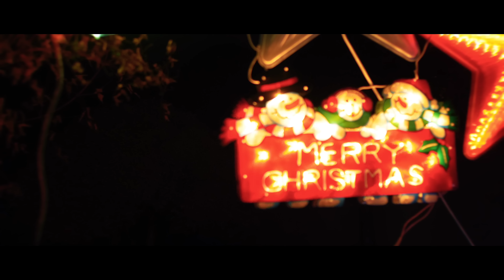DKA - Jakimi jesteśmy dzisiaj ludźmi (Kolęda 2021)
🖤 Jak co roku 16 wersów na święta. Moja kolęda, moje uczucia...Zastanówmy się jakimi jesteśmy dzisiaj ludźmi. Jedyne co w tych czasach przychodzi na myśl to: "Niech kolęda gra przypomni nam kim jest człowiek dziś i kim jestem ja"...

Tekst: DKA
Muzyka: DKA

Tekst:

Zwrotka:

Minął rok znowu dziś jesteśmy w plecy
patrz na władze każdy mówi jestem przecież  święty
pewnie przyszykują talerz dla uchodźcy
znowu godło, flaga na tych bezsensownych  postach

Życie ludzkie nie ma już dzisiaj znaczenia
jak nie zadbasz o siebie, to porażka w seriach
gdzie w tym wszystkim Jezus, gdzie w tym wszystkim Bóg
miałeś chamie złoty róg, i straciłeś go tu jo

Niby cicha noc jest, ale pełno wrzasku
ludzie ciągle cierpią zamknięci w potrzasku
Bóg się znowu rodzi, oby dał nadzieję
oby ta nadzieja, dała nam Betlejem

Zróbmy więcej, nie zapomnij
kto dziś trzyma świat na dłoni
od kogo dobro zależy
tylko od nas ,  trzeba wierzyć

Refren:

Niech kolęda gra przypomni nam
kim jest człowiek dziś i kim jestem ja
ile czasu mam, w tym ziemskim śnie
ile jeszcze mam do zrobienia tu 2x

niech kolęda ciągle gra
i przypomni nam kim jest człowiek
kim jestem ja, kim jesteś ty
jakimi jesteśmy dzisiaj ludźmi

ile jeszcze mam do zrobienia tu